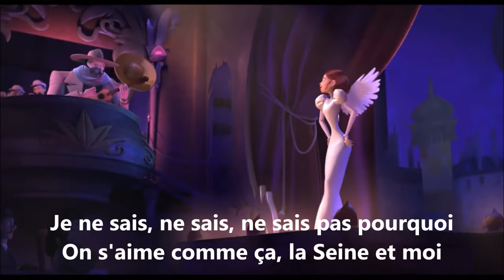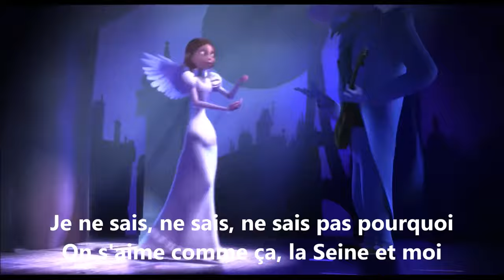Vanessa Paradis & M - La Seine (paroles) - 2011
"La Seine" est une chanson interprétée en duo par Vanessa Paradis et Matthieu Chedid, sortie le 27 juin 2011.
Premier extrait de la bande originale du film "Un monstre à Paris", elle est écrite et composée par Matthieu Chedid.
Le clip, réalisé par Bibo Bergeron, est récompensé par la Victoire de la musique du meilleur vidéo-clip de l'année 2012.